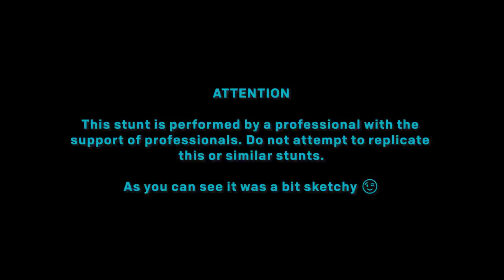The Longest Wing Flight // Duotone X Wolfgang Siess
This is a dream come true and I finally get to share it with you guys.
Massive thanks to Ben and Klaas at Duotone and Sean Farley and the crew at Elevate Airclub, couldn't have done it without you.

And for those of you who surely are wondering: hanggliding is still my thing, don't worry.

Credits:

Athlete: Wolfgang Siess
Director / Editor / Camera C: Iñaki Malvido
Producer: Emiliano Contreras
Co-Producer: Dulce Imix Navarrete
Assistant Director: Donají García
Color Correction / Camera A: Diego Cuevas
Sound Design: Sayei Sánchey
Camera B: Andrés "Chamán" Eichmann
FPV Drone: Rodrigo Flores
Still photographer: Hernando Rivera
Hot Air Balloon Pilot / Stunt Coordinator: Sean Farley
Trike Pilot: Herminio Cordido
Airplane Pilot: Juan Carlos Becerril